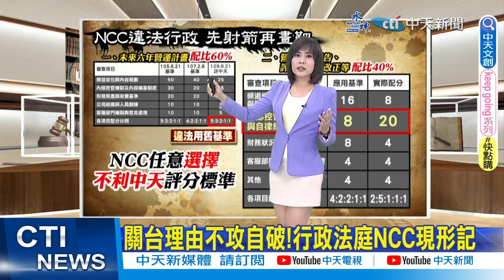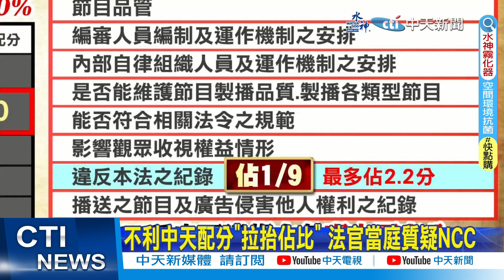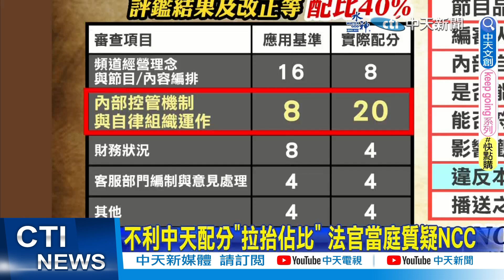【每日必看】關台後等了880天!下週三北高行 一審宣判｜關台理由不攻自破!行政法庭NCC現形記 20230506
00:00 NCC違法濫權關中天 "聽證程序"多處不合理
00:16 關台後等了880天!下週三北高行 一審宣判
00:48 關台理由不攻自破!行政法庭NCC現形記